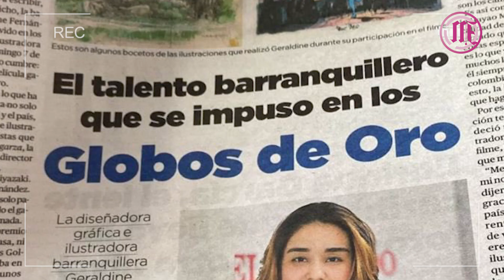Revelan el Line up de Coachella y varios mexicanos estarán presentes 😎🇲🇽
Revelan el Line up de Coachella y varios mexicanos estarán presentes 😎🇲🇽, estos son los espectáculos del día, con Adriana Lugo

AlfredoAdame estará en La Casa de los Famosos 📺
GeraldineFernández miente sobre su participación en película de StudioGhibli 🫢